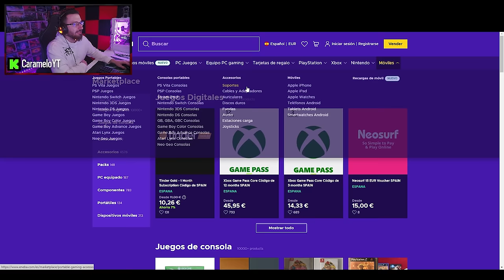¡¡RAINBOW SIX SIEGE ESTÁ PLAGADO de HACKERS!! 🤬🤬 | Caramelo Rainbow Six Siege Gameplay Español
✅ ¡¡RAINBOW SIX SIEGE ESTÁ PLAGADO de HACKERS!!  🤬🤬 en este Gameplay de Rainbow Six Siege español en la temporada Deep Freeze.